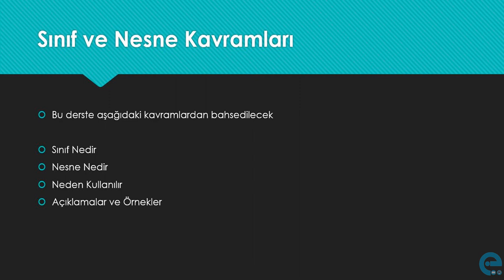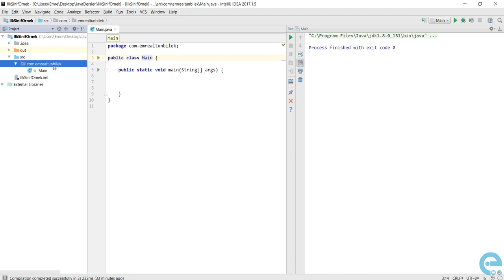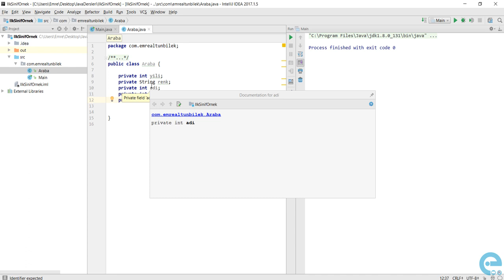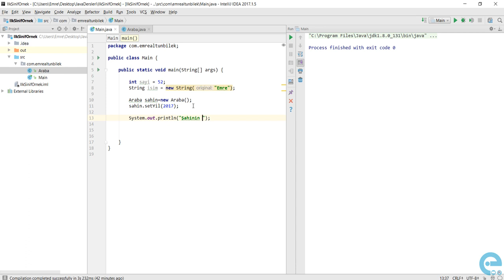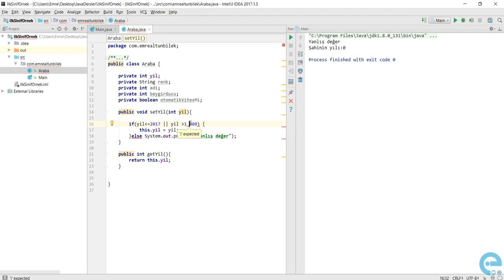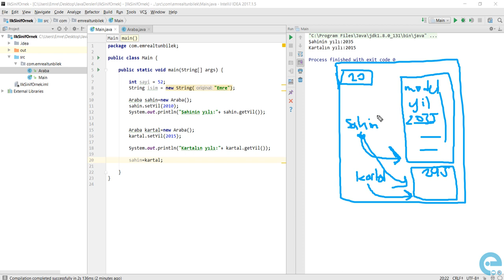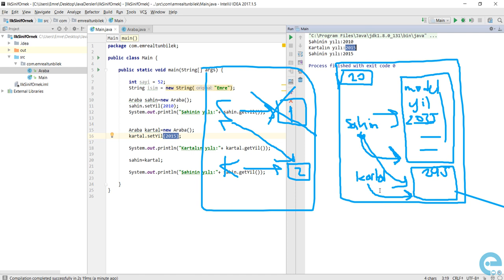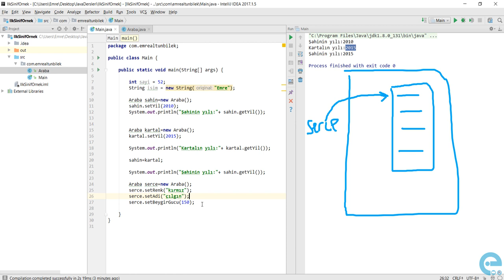Türkçe Java Yazılım Dili Eğitim | Sıfırdan İleri Seviyeye Uygulamalı Java Eğitim Seti örnek Videolar